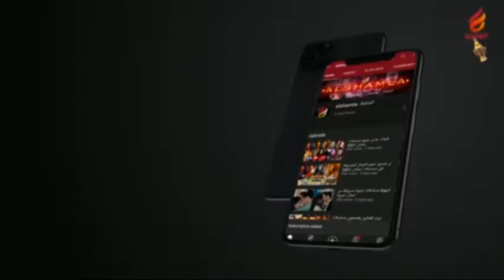خبر كل يوم : مسلسلات MBC بوليوود في شهر رمضان الكريم 2021